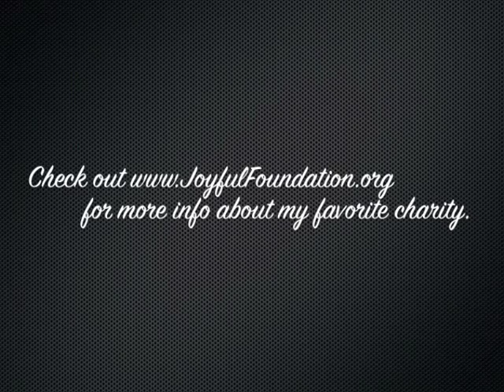Time lapse Painting of a Woody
Time Lapse of an acrylic painting donated to a live auction for the annual fundraising event for the Joyful Foundation.

for more art.